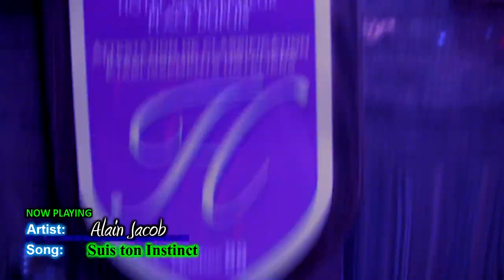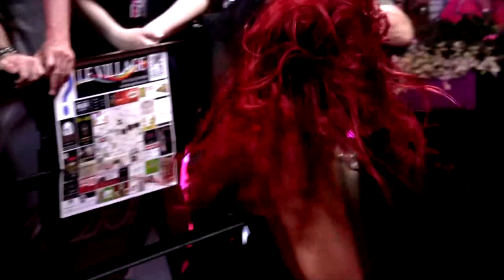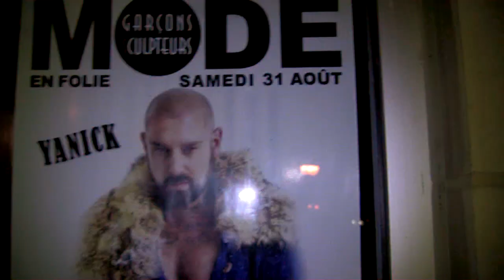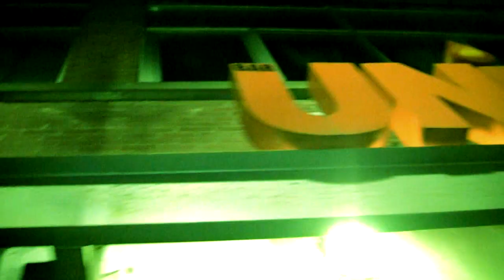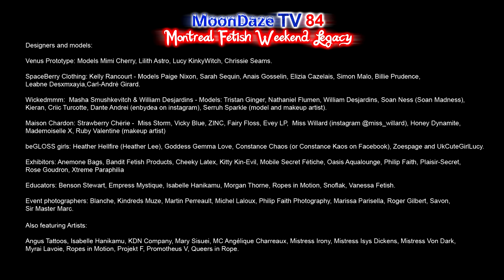MoonDaze TV 84 - S08E04 Montreal Fetish Weekend Legacy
MoonDaze TV 84 is the fourth episode of season 08.  Breck Stewart and Velma Candyass reminisce through a live connection about their shared history in the yearly event Montreal Fetish Weekend featuring never-before-seen footage from 2016 to 2019.  Directed and edited by Breck Stewart, camera 1 by Breck Stewart, Simone SilverLining, Velma Candyass, Steve Turmel, camera 2 by Martin Boulianne, Jubeleena Bing-Bing, Marie Guimond, photographers Martin Boulianne, Dainius Juras, Argaive Anostro, Blanche, Jubeleena Bing-Bing, Michel Bazinet. Featuring soundtrack songs and composers "Sleepless Mind" J.Tomic, "Suis ton Instinct" Alain Jacob, "Fake Apostate" SteVan Horne, "Captain Chaos" Myles Marriott, "Back on the Train" Primo1, produced by MoonDaze Productions.

Main cast: Breck Stewart, Velma Candyass, Scarlett James, Miss Fetilicious, Bianca Beauchamp, Elizabeth Blouin Brathwaite,Patrice Catanzaro, Gianni John Sardelli, Jinx Martel, Billie Prudence, Doll Hart, Hailey Dollar, Starla Lost, Yanick Daigle, Devi Irony, Sorphea Nova, Martine Gauthier,  Christian Browns, Thomas Gunter, Holy Scar, Al Holt, Strawberry Chérie, Dainius Juras, Martin, Boulianne, Simone SilverLining, Steve Turmel, Heather Hellfire, Miko Do, Eric Paradis, Victoria Givlin, Nathalie Banks, Aubrey Black, Stephanie Magnan, Marie-Pier Martin, Anne-Tracey Bellance-Lamothe, Mistress Charlotte.

Cheeky Latex: Jessica Grimm - Models: Charlotte Anna, Danielle Kaymore, Kass Foulkes,Kate Blaze, Lady Kat Eyes (Katrina Rossol), Marie-Claire Lafleche, Samsara Brown, Victoria Givlin, Sorphea Nova, Farrah Willow (Vintage Red), Stephanie Katharine, Nathalie Banks (Nathalie Catherine Kuhn), Jinx Martel, Stephanie Magnan, Wynter N. Gretchen
Il Bolero: Gianni John Sardelli - Models Scarlett James, Skye Ross, Emily Marilyn, Kalma Thorn, Nadine Gagnon, Frederick S, Jean-Francois, Janie D, Janna Storm, Joanie D., Marcus Gueye (Black Panther), Martine Gauthier, Carole-Anne Bernier, Katia Kirillova, Myla Saenz, Geneviève Rene (Queen of iron).

Patrice Catanzaro: Starla Lost, Prin Cess Ginger, Bianca Beauchamp, Botan, Mademoiselle Jou (Frederik Genillon), Sakura Kurokawa, Mistress Hibiki (Megumi Takada), Titaïna Von Ga, Christal Dom, Holy Scar, Elizabeth Blouin, Brathwaite, Eskal Ton, Aubrey Black, Mistress Charlotte, Mel Fire, Miss Fetilicious (Nathalie Willems), Mistress Lilith (Lilith Lo), Anne-tracey Bellance-Lamothe (Aty), Christine Dior, Cybex Benji, Anna Santua Isabelle, Anna Rose, Ardaeth Estrella, Blair Devor, Haily Dollar, Kathryn Jordan, Lady Asmondena, Lady Valeska, Le Grand Russe, Megan Mitchel, Meleesa, Mistress Isys, Mistress Miko (Miko Do), Nancy Laflecher,Olga, Suzanne Premont, The Richard (Richard Cardinal), Thomas Gunther, Yuliya Zachenko.

Phoenix Latex: Doll Hart - Models Andrejs Rittenhouse, Billie Prudence, Jinx Martel, Mistress Molly, Morte McAdaver, Samsara Brown, Scar Lys, Tanya Tomkiewicz, Ashley Gaty-Nadeau, Carol Basserman, Kaz (Kassandra Katze), ZeePower Zorbra, Elise, Rachael Jett, Saffire Roxx
Exxess Latex: Al Holt & Jeannie Lou - Models Aster Mortis, Bethany Minor, James Rowan, Miss Fetilicious, Mister Delicious (Jeremy Costa), Princess Almighty (Amy-Louise Allen, Amy-Lu Allen), Shinjuku Ghoul, Skylar Drake, Sumi Shan, Jeremy Costa, Carrina Tahina
Kustom Latex Designs: Kent Leclerc - Models Audrey En Velour, Brandy Bsweet, Cherry Red, Mary Sisuei, Ornella Carbone, Rocket Merola, Venus NA, Yevdhora Fleshook, Oscar Lopez, Kelly Rancourt, Gaia Wulf, Vintage Red (Farrah Willow), Liliane Caron, Marie-Pier Martin, Ardaeth Estrella, Carl Andre Girard.

Venus Prototype: Models Mimi Cherry, Lilith Astro, Lucy KinkyWitch, Chrissie Seams.

SpaceBerry Clothing: Kelly Rancourt - Models Paige Nixon, Sarah Sequin, Anais Gosselin, Elizia Cazelais, Simon Malo, Billie Prudence, Leabne Desxmxayia, Carl-André Girard.

Wickedmmm:  Masha Smushkevitch & William Desjardins - Models: Tristan Ginger, Nathaniel Flumen, William Desjardins, Soan Ness (Soan Madness), Kieran, Criic Turcotte, Dante Andrei (enbydea on instagram), Serruh Sparkle (model and makeup artist).  Nails by Space Case Nail Lab, Jewerly Inchoo Bijou.  enbyintheunderworld Kris Antel.

Maison Chardon: Strawberry Chérie -  Miss Storm, Vicky Blue, ZINC, Fairy Floss, Evey LP,  Miss Willard (instagram @miss_willard), Honey Dynamite, Mademoiselle X, Ruby Valentine (makeup artist).

beGLOSS girls: Heather Hellfire (Heather Lee), Goddess Gemma Love, Constance Chaos (or Constance Kaos on Facebook), Zoespage and UkCuteGirlLucy.